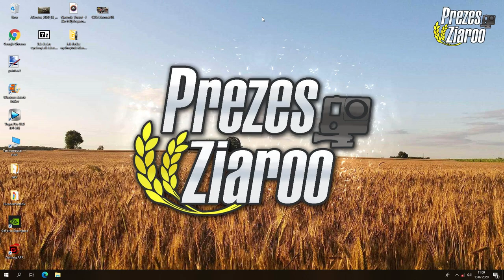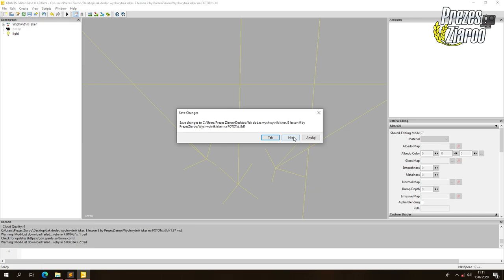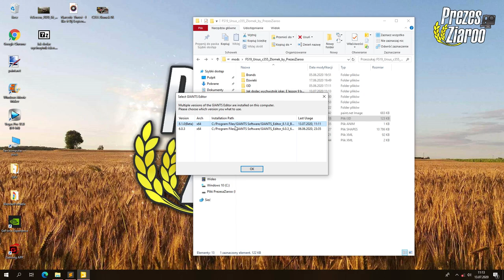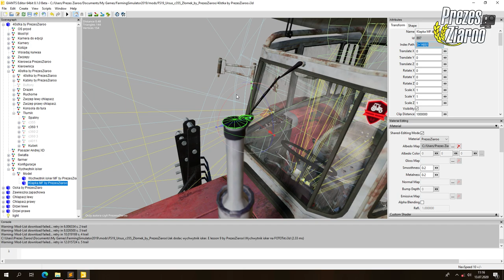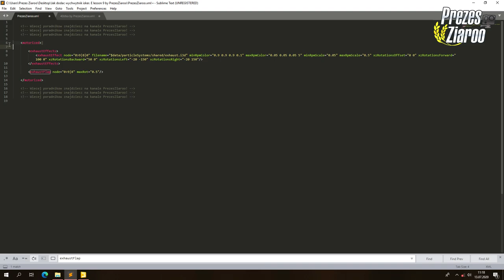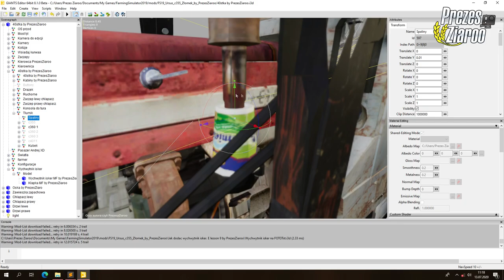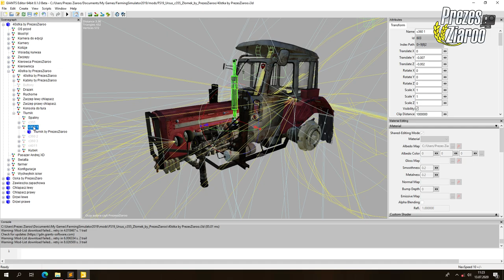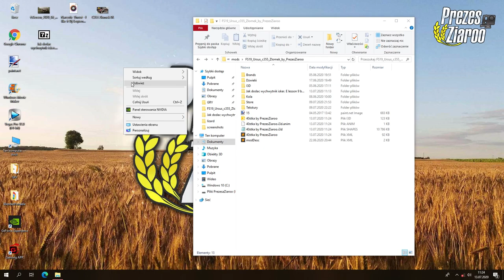Jak dodać drgający tłumik!? Wychwytnik isker oraz dym!? ⭐ Farming Simulator 2019 ⭐ E-lekcja #9 PL ⭐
👀 WBIJAJ ŚMIAŁO! 👊🏼

👨‍👩‍👧‍👦 JEST NAS! 😍

Halloo Haallloooo!

WBIJAĆ DO MOJEGO GRAFIKA!
PROSZE O ZOSTAWIENIE U NIEGO SUBKA ORAZ KCIUKI W GÓRĘ! ❤
Linki do niego:
⭐ Strona FB

Zapomniałem dodać ze wychwytnik to MÓJ model! I jest podpisany! 😁

👋🏼 3MAJCIE SIĘ! 👊🏼